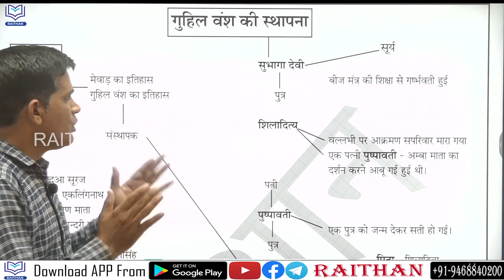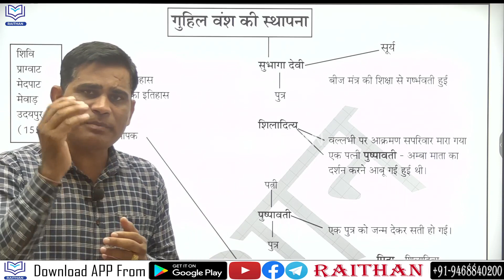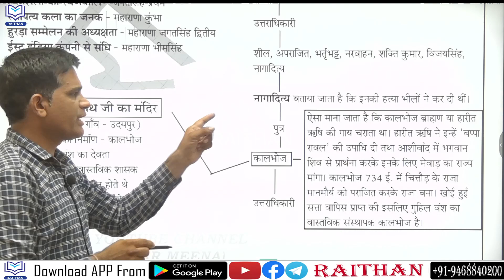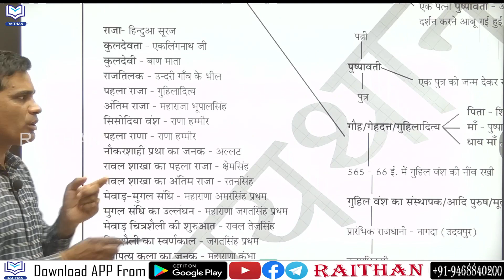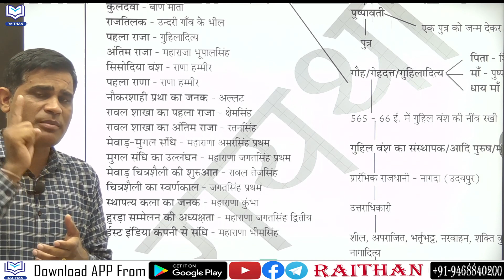ANTIBIOTIC GK SERIES #33 | गुहिल वंश की महत्वपूर्ण जानकारी जहां से परीक्षा में प्रश्न छपता है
सहयोगकर्ता:-
1.   Meena Classes, Sri Gangangar  (Director- V.S. Meena)
 Technical Helper:-  Chaudhary Naresh Dugesar